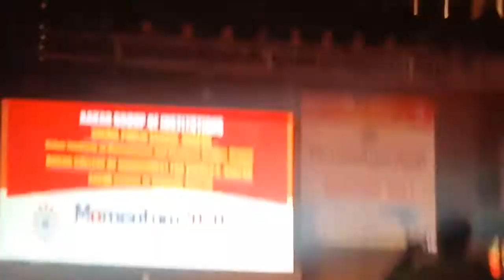Snehal public school my daughter dance